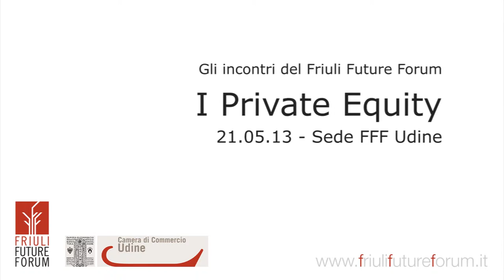Private Equity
Il 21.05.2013 presso la sede del Friuli Future Forum in via dei Calzolai, 5 a Udine si è tenuto l'incontro sul tema "Private Equity". Carlo Asquini consulente del settore e partner di IAG (Italian Angels for Growth) ci racconta le opportunità per le imprese.